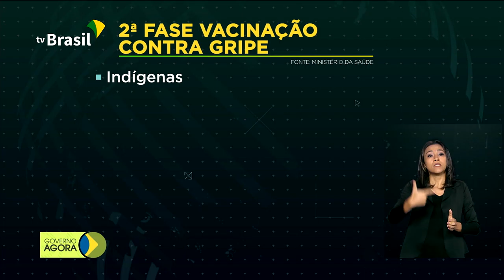Inscrições para o Enem começam na segunda (11)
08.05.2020 - As inscrições para o Exame Nacional do Ensino Médio começam na próxima segunda-feira e seguem até o dia 22 de maio. A divulgação do cartão de confirmação da inscrição com os locais de prova será em outubro.